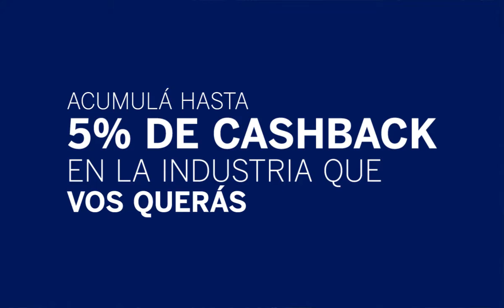Soñá en grande con AMEX y la tarjeta Blue